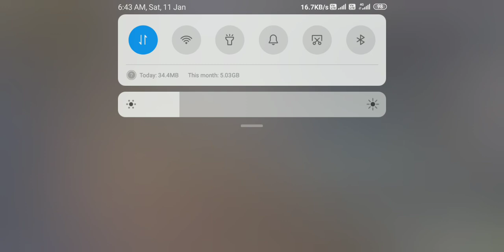call of duty # solo game play 4